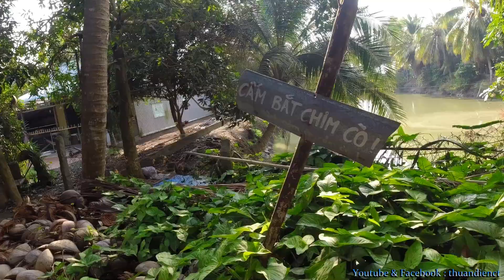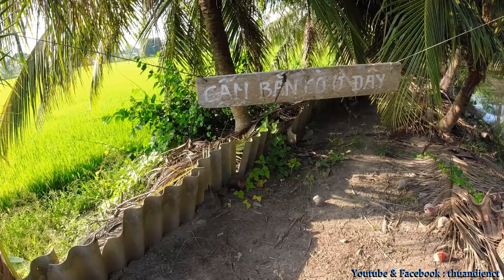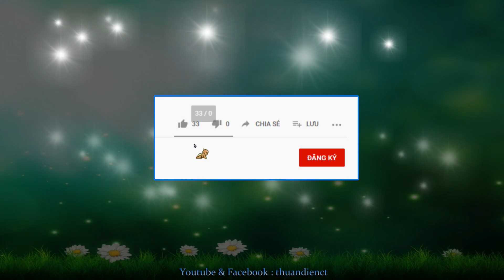Tiếp Tục Dọn Dừa !.. ( Series : Dừa !.. & Series : Vườn Nhà Tui !..21.02.2021_10.01.2021 al ).